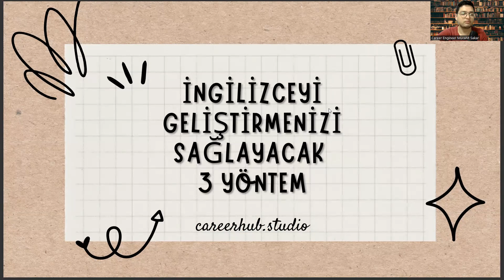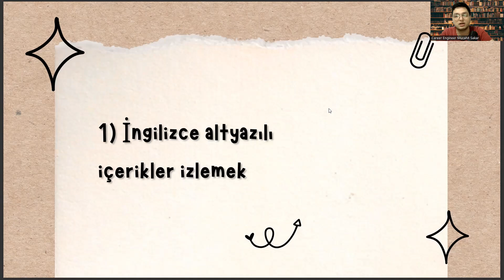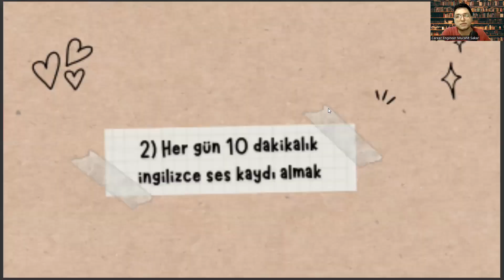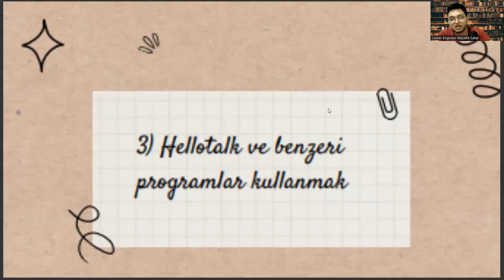Fransızca Öğretmenliği Öğrencisi Olarak İngilizcenizi Geliştirecek 3 Yöntem